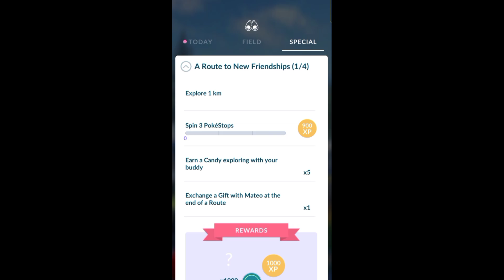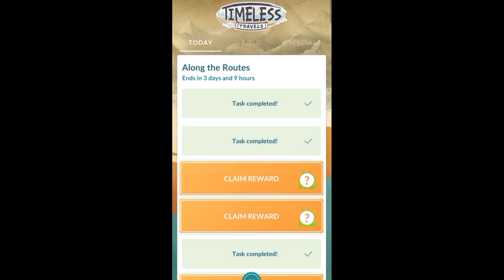new Mateo has come with new cool researches...